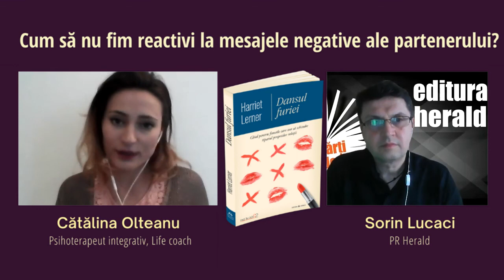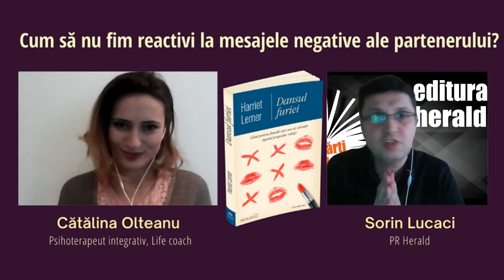Cum să nu fim reactivi la mesajele negative ale partenerului? - Cătălina Olteanu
Catalina Olteanu (Psihoterapeut integrativ, Life coach) și Sorin Lucaci (PR Herald) ne oferă astăzi sfaturi pentru a nu deveni reactivi emoțional și a gestiona cât mai bine momentele de furie, în relațiile noastre.

Exprimarea furiei a fost condamnata mereu si nici in prezent nu se bucura de o reputatie prea buna. Manifestarea furiei, in special de catre femei, atrage dupa sine diverse etichetari: slabiciune, defect de caracter, impolitete, proasta-crestere. Suntem educati si sfatuiti in spiritul concilierii, al mascarii adevaratelor noastre emotii, de dragul aparentelor sociale. Cu atat mai mult cu cat obiectul nemultumirii este partenerul, un parinte sau copilul.

Prea puţini ne spun că furia este o emoţie legitimă, firească şi, de multe ori, salutară. Harriet Lerner se numără printre aceşti învăţători înţelepţi. După cum explică autoarea, furia ne poate semnala multe lucruri: că suferim, că ceva nu merge bine, că nevoile noastre nu sunt împlinite în mod adecvat, că e nevoie de o schimbare. Pentru a împiedica furia să degenereze sau să ne altereze relaţiile de familie, este necesar să învăţăm să ne comunicăm limpede nevoile şi dorinţele, să nu ne străduim să îi schimbăm pe ceilalţi şi să ne apărăm ideile şi convingerile într-un mod asertiv.

📖 „Dansul furiei" de Harriet Lerner, Colecția Pas în doi, Editura Herald, 2020